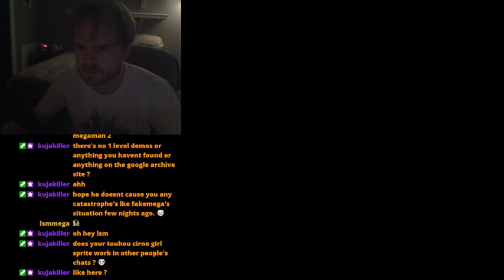Chrono Trigger: Enhansa Edition - Coloured Rocks?